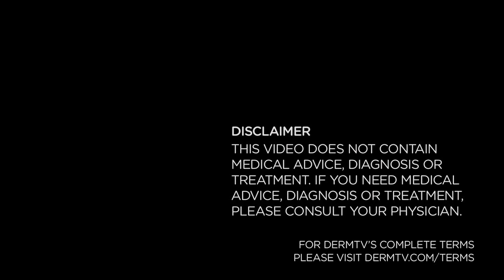DermTV - How to Repair Summer Sun Skin Damage [DermTV.com Epi #339]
We all want to protect ourselves from sun skin damage during the summer, but realistically, we never get 100% protection. And this results in blotchy, rough textured and uneven toned skin. In this episode of DermTV, Dr. Schultz explains how to repair the sun damage you got during the summer.